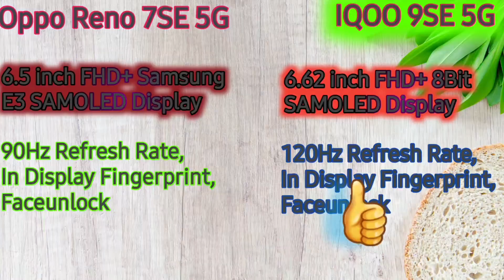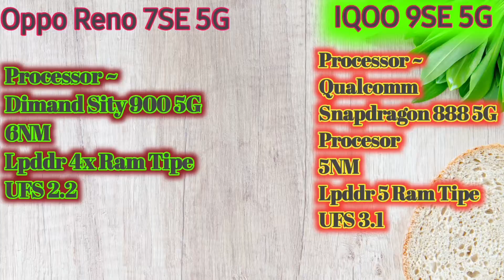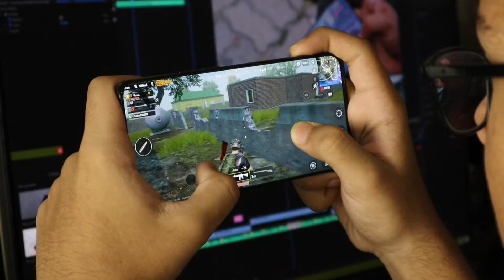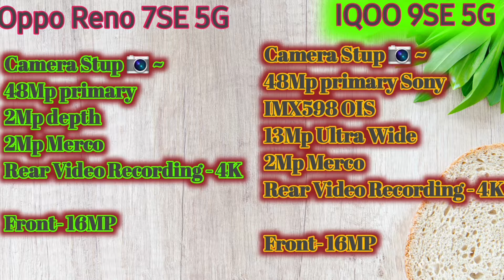Oppo Reno 7SE vs IQOO 9SE 5G | Best Camera Phones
Oppo Reno 7SE vs Oppo Reno 7SE 5G | Best Camera Phones | Oppo Reno 7SE | IQOO 9SE

🛒Buying Links ~

IQOO 9SE 5G ~

Oppo Reno 7SE 5G ~

Welcome To Tech Mehara,

Tech Mehara के नए Video में आपका🤷‍♂️ स्वागत है,Oppo Reno 7SE 5G vs IQOO 9SE 5G के बारे मे जानना है तो ये Video End तक देखें | Guys अपने Question और सुझाव Comments Box में जरुर लिखें | अगर आपको Video अच्छा लगा तो Like करें और Comments Box में जरुर लिखें And Chennal को Subscribe जरुर करें

Secondary mic

My GoPro

चैनल के बारे में: इस चैनल को बनाने के पीछे का विचार यह है कि मेरे पास जो भी ज्ञान है, उसे आप लोगों के साथ साझा करें। यहां हमारे पास टेक टिप्स एंड ट्रिक्स, टेक गैजेट्स के रिव्यू आदि होंगे। उम्मीदk है, आपको हमारी सामग्री पसंद आएगी। अन्य सोशल प्लेटफॉर्म पर भी टेक मेहरा को फॉलो करें।

iqoo 9
oppo Reno 7SE
iqoo 9 pro
iqoo 9se
iqoo 9 pro phone unboxing
oppo reno 7se unboxing
Oppo Reno 7SE 5G vs IQOO 9SE
Reno 7SE vs IQOO 9se 5G
Oppo Reno 7SE 5G price
Oppo Best Phone under 25,000
IQOO 9SE 5G Camara Details
Oppo Reno 5G
how to best IQOO smartphones
Best Oppo smartphones 2022
2022 new smartphone
Best smartphones for Camara
side mounted Fingerprint Sensor
Best display smartphone
Best Oppo, IQOO phone
Best Display Pinal Smartphones
Galaxy M53 5G Camara Smartphone
2022 new smartphones model

bestsmartphonesunder30,000